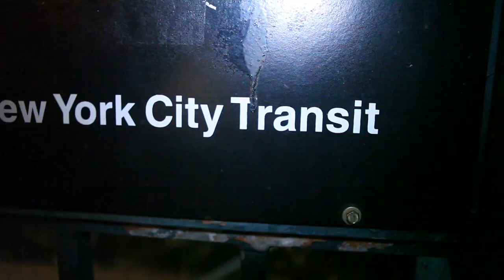Mindless Behavior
Mindless Behavior on Hot97 Morning Show